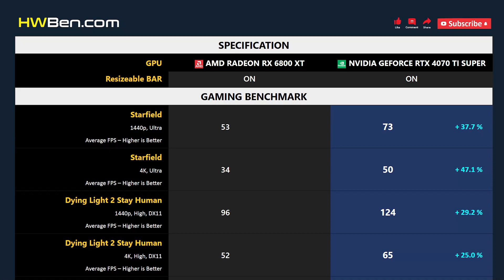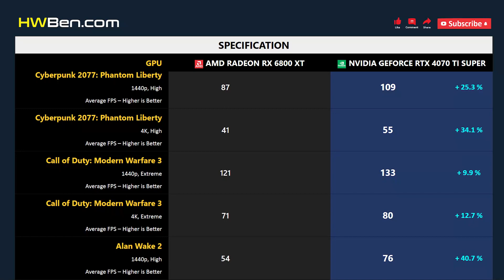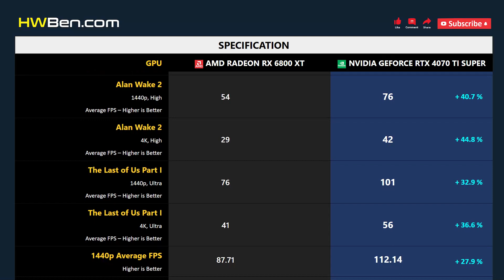RX 6800 XT vs RTX 4070 TI SUPER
AMD Radeon RX 6800 XT vs nVidia GeForce RTX 4070 Ti Super - Gaming 1440p 4K (R7 7800X3D)

SYSTEM SPECS
CPU: AMD Ryzen 7 7800X3D
Motherboard: Gigabyte X670E
RAM: 32GB DDR5-6000
OS: Windows 11
ReBar: ON

GAMING BENCHMARK
1 - Starfield
2 - Dying Light 2 Stay Human
3 - Resident Evil 4
4 - Cyberpunk 2077: Phantom Liberty
5 - Call of Duty: Modern Warfare 3
6 - Alan Wake 2
7 - The Last of Us Part I
8 - Average FPS
9 - Power Consumption